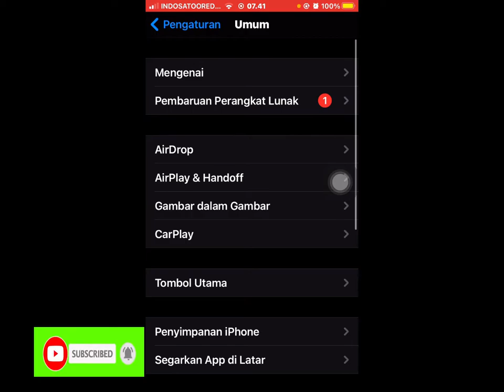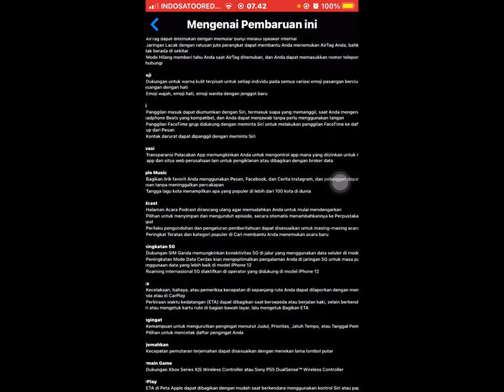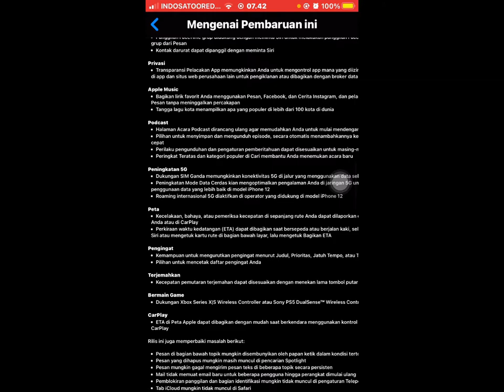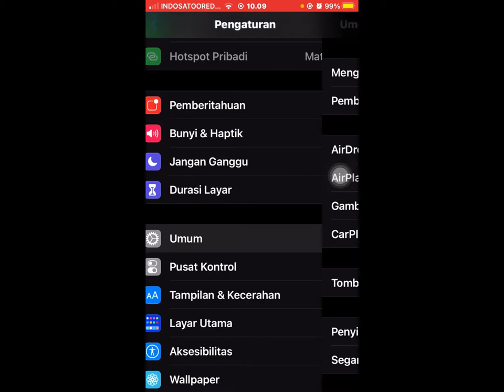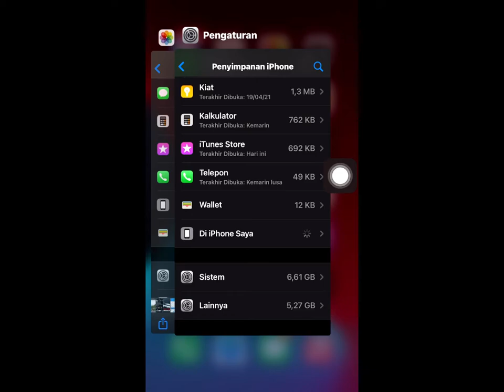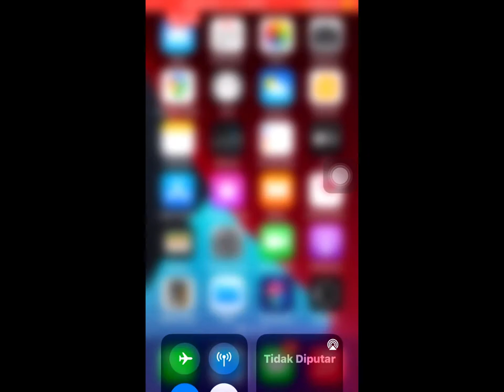Resmi pembaruan IOS 14.5 rilis